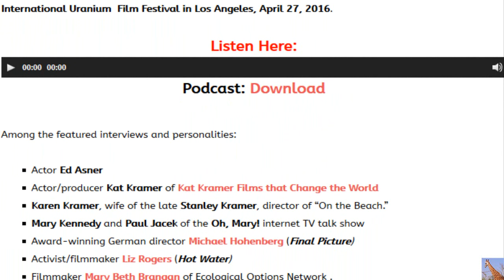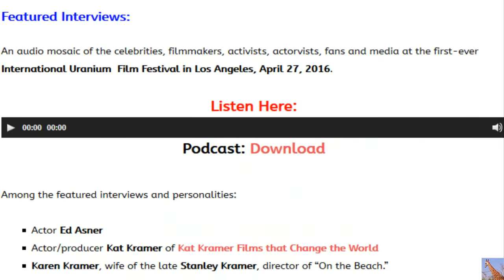Nukes Go Hollywood & World Nuke News (Nuclear Hotseat #254)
Podcast begins with nuclear news from around the world.   An audio mosaic of the celebrities, filmmakers, activists, actorvists, fans and media at the first-ever International Uranium  Film Festival in Los Angeles, April 27, 2016.

Among the featured interviews and personalities:

Actor Ed Asner
Actor/producer Kat Kramer of Kat Kramer Films that Change the World
Karen Kramer, wife of the late Stanley Kramer, director of “On the Beach.”
Mary Kennedy and Paul Jacek of the Oh, Mary! internet TV talk show
Merrily Weber, the voice of Nuclear Hotseat
Norbert Suchanek, Executive Director of the International Uranium Film Festival
Indian recording artist Asha Puthli

Upcoming on Nuclear Hotseat –the International Uranium Film Festival’s Nuclear Power Panel featuring:
Co-moderators Kat Kramer and Harvey Wasserman
Lou Gossett, Jr.
Esai Morales
Actorvist Mimi Kennedy
Nuclear Hotseat producer/host Libbe HaLevy

The Missing Links:
Hanford, not Fukushima, is the Big Radiological Threat to the West Coast by Robert Jacobs

Who Is Monitoring the Health of Populations Around Nuclear Power Plants?

PETITION – PLEASE SIGN: “No” To the Policy to Use Contaminated Soil for Public Works
Urgent Petition: “No” to the Policy “To Use Contaminated Soil (Less than 8,000 becquerel/kg) for Public Works”—
Don’t Contaminate the Environment, Don’t Force Radiation Exposure on the Entire Population

On March 30, the Ministry of Environment (MOE) of Japan decided to allow the use of contaminated soil (lower than 8,000 becquerel/kg) for public works nationwide with “proper containment measures.” The committee argues that the additional effective dose for residents will be less than 10µSv/year, but the Nuclear Reactor Regulation Act that specifies 100 becquerel/kg or less as the threshold for reusing concrete and metals from nuclear power plants. MOE’s latest policy increases the threshold eightyfold.

Moreover, the Working Group on Safety Evaluation of the Effects of Radiation within the investigative committee met behind closed doors, and its meeting minutes have not been published. In fact, the goal of the committee is to increase an amount of radioactive waste for reuse in order to decrease an amount for final disposal. The committee seems to consider it inevitable to expose the entire Japanese population to radiation to implement the infeasible policy of “decontamination and repatriation” for Fukushima residents.

MOE boasts that “the reconstruction of Fukushima and the Tohoku region not only constitutes a crucial project for the renewal of Japan but also will become an unprecedented source of knowledge and experience to be shared with international society.” But “proper containment measures” is unrealistic. Even strictly managed disposal sites contaminate their surroundings and groundwater; how can public works, which are not as strictly as managed, prevent contaminated soil from spreading radioactivity? Indeed, rainfall, erosion, and disasters can damage public works to trigger a significant release of radioactivity in the environment. Construction work will also expose laborers to radioactivity. If a huge earthquake occurs, roads will be damaged, exposing radioactive waste to the air. This is indeed a “national project” to force radiation exposure on the entire Japanese population, including children. We cannot, and will not, allow it.

Petition Items

1. Retract the policy to use decontaminated soil, which contains radioactive waste, for public works.
2. Rethink the goal of the policy to “decontaminate and repatriate.”
3. Enlist wider participation from people inside and outside Fukushima Prefecture in deciding on issues related to decontamination and disposal of decontaminated soil.
4. Disclose all information regarding the Working Group on Safety Evaluation of the Effects of Radiation, including the names of members, meeting minutes, and reference materials.